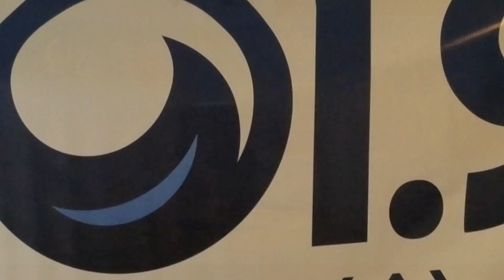Waggin' Wednesday 7/31/19 - "Noelle"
Each Wednesday, we feature a different pet from Dogwood Animal Shelter seeking a forever home.